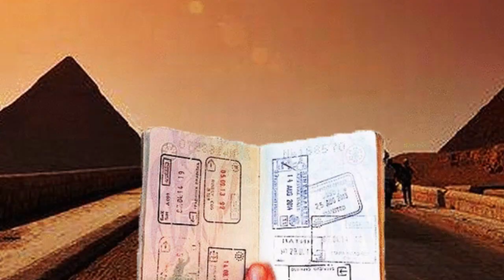Step into Luxury: The World of RIMOWA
In this video, we share the world of RIMOWA, a brand synonymous with luxury and travel, and dive into what it takes to be an Assistant Store Manager in Soho, New York. Learn about the brand’s history, the dynamic role of a manager, and how this career can be the gateway to luxury. Discover real insights, associations, and exclusive opportunities for internships. Watch now and step into the world of luxury!